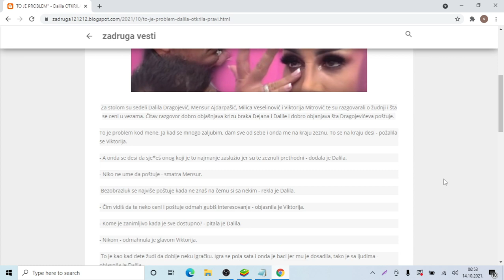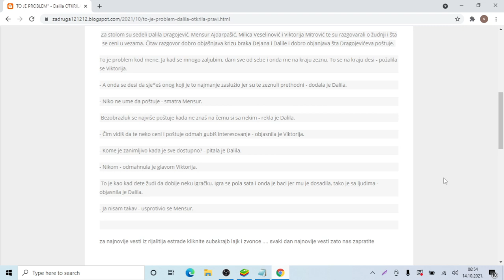TO JE PROBLEM Dalila OTKRILA pravi RAZLOG krize braka Nije reč o Caru sve je POČELO ranije